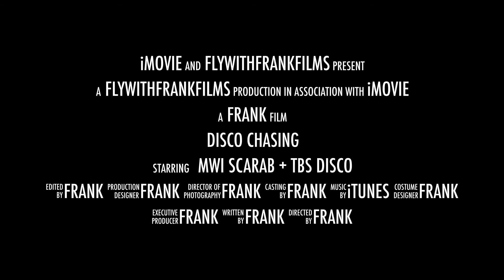Disco Chasing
Ken (TBS Disco Pilot) and Frank (Scarab Reconn) Pilot having some FPV fun